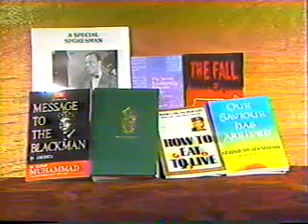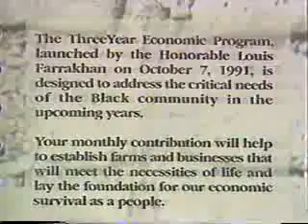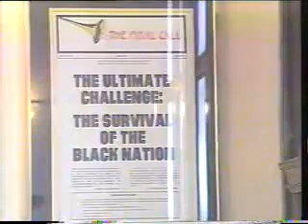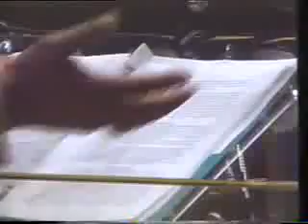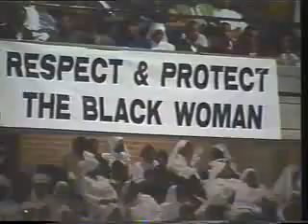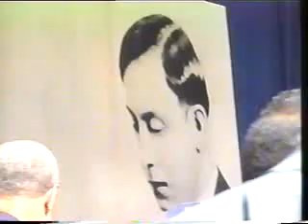JESUS SAVES pt.1